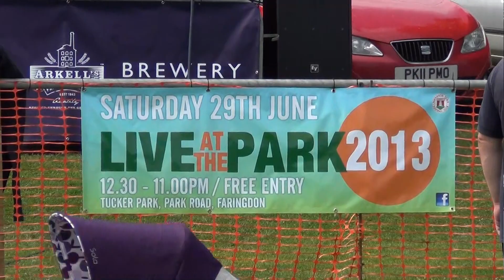ELS Live in the park